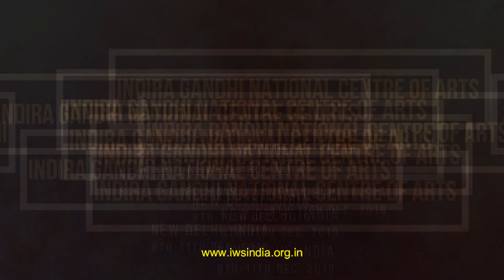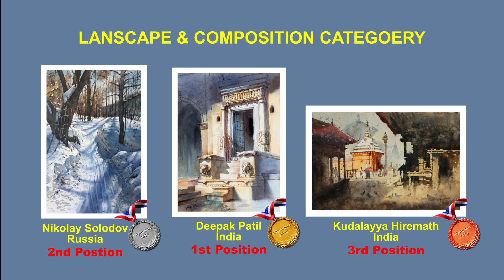Award Winners of 1st Olympiart & Geniuses of Watercolor, 2019, Host by IWS INDIA